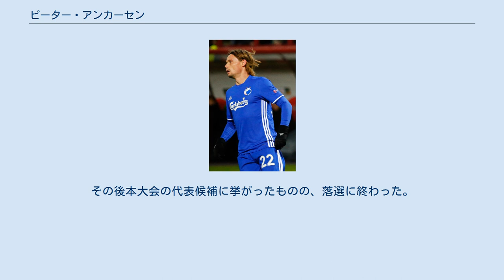ピーター・アンカーセン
ピーター・アンカーセン（Peter Ankersen , 1990年9月22日 - ）は、デンマーク・南デンマーク地域エスビャウ出身のサッカー選手。
FCコペンハーゲン所属。
メディアによっては『ペーター・アンカーセン』と表記されることもある。
 2009年に地元のエスビャウfBでプロデビューするも、2009-10シーズンは1試合の出場に終わり、2010年にヴェイレBKに移籍し、素質が開花。
2012年3月にローゼンボリBKに移籍。
同年シーズン18試合に出場したところで、同シーズンなつに古巣のエスビャウfBに復帰し、4年契約を締結。
 2014時1月、レッドブル・ザルツブルクに移籍。
2015年夏にFCコペンハーゲンにローン移籍て加入。
2015-16シーズン30試合に出場し、翌2016年にはニューカッスル・ユナイテッドFCが、アンカーセンの獲得に興味を示したものの、コペンハーゲンに完全移籍。
以降主力選手として活躍し、2019年8月には、ACミランがアンカーセンの獲得に興味を示していると報じられたが、結局9月2日にジェノアCFCと2021年までの契約に合意した。
 2013年8月14日のポーランド戦で、デンマーク代表初出場。
UEFA EURO 2016は招集外で終了。
2016年11月11日の2018 FIFAワールドカップ・ヨーロッパ予選のカザフスタン戦で、代表初ゴールを決めた。
その後本大会の代表候補に挙がったものの、落選に終わった。